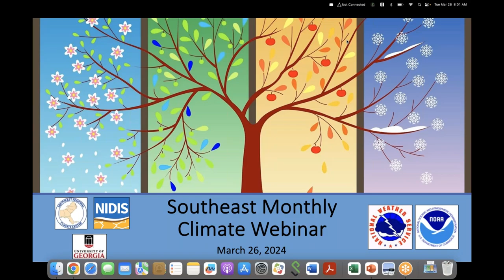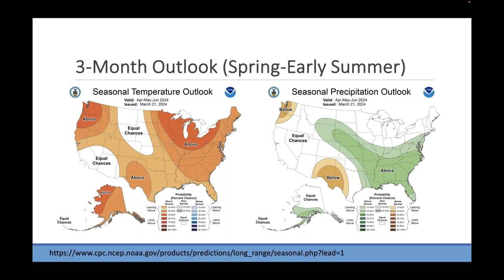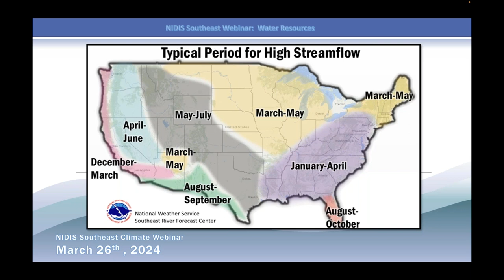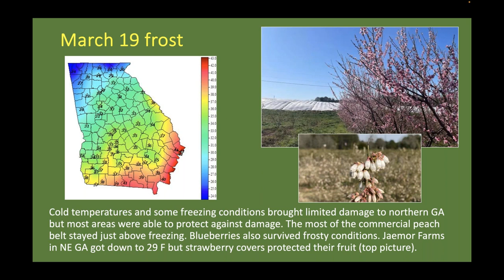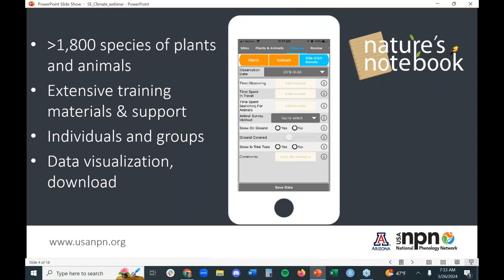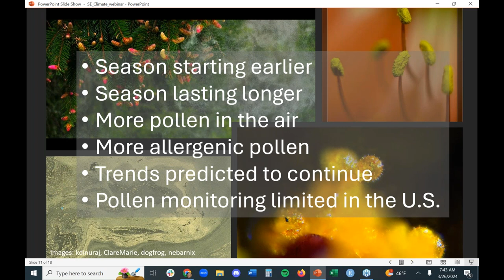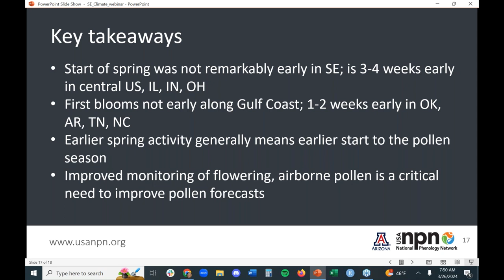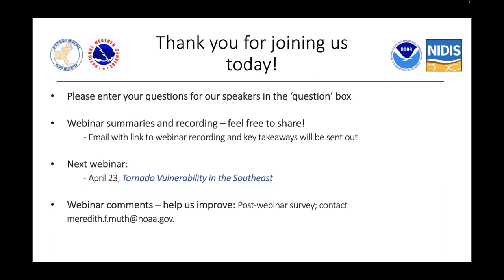Southeast March 2024 Webinar + USA Phenology Network and the 2024 Pollen Season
This webinar series provides the region with information on current and developing climate conditions such as drought, floods, and tropical storms, as well as climatic events like El Niño and La Niña. Speakers may also discuss the impacts of these conditions on topics such as wildfires, agriculture production, disruption to water supply, and ecosystems.

The March webinar featured a special presentation on "U.S. Phenology Network and the 2024 Pollen Season."

Presentations:
Climate Overview - Chip Konrad, NOAA's Southeast Regional Climate Center
Water Resources Overview - Todd Hamill, NWS Southeast River Forecast Center
Agriculture Impact Update - Pam Knox, University of Georgia
U.S. Phenology Network and the 2024 Pollen Season - Theresa Crimmins, University of Arizona